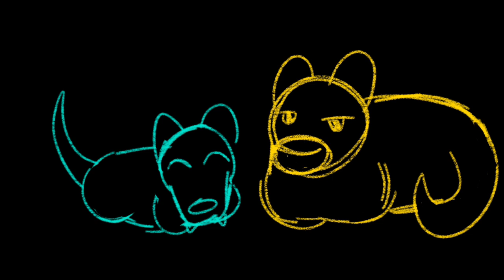Modern Therocephalians V: Neobauria | Speculative Evolution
Topic: Ophaur Evolution (True Ophaurs)

After the climactic events of the previous episode, we go back to... relatively normal situations. Arborobauria tries to find the greater purpose of Bauria's wish, so she splits herself into 2 halves. The halves stay separate for thousands of years, but when times get tough (again!), they will combine once more, but as a beast that's not quite the same...